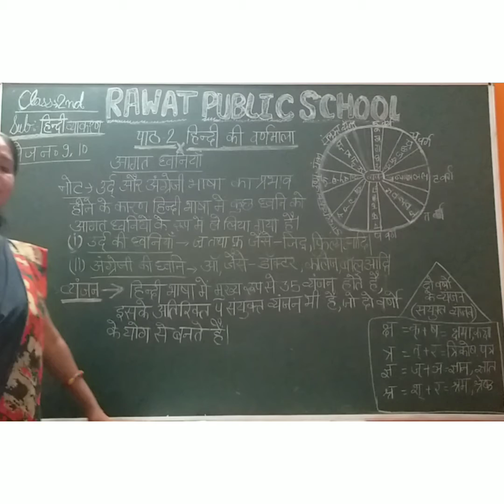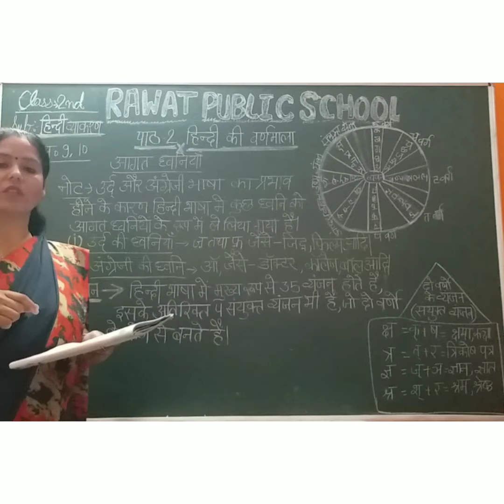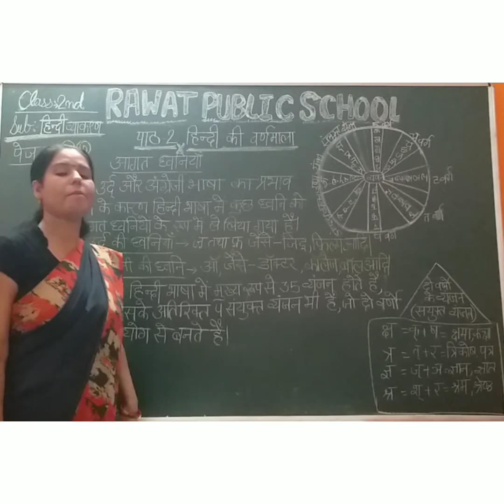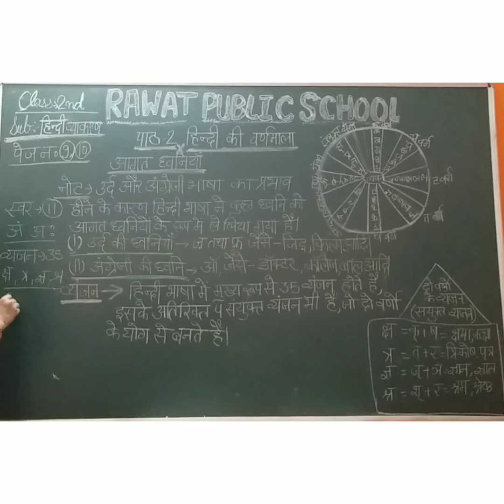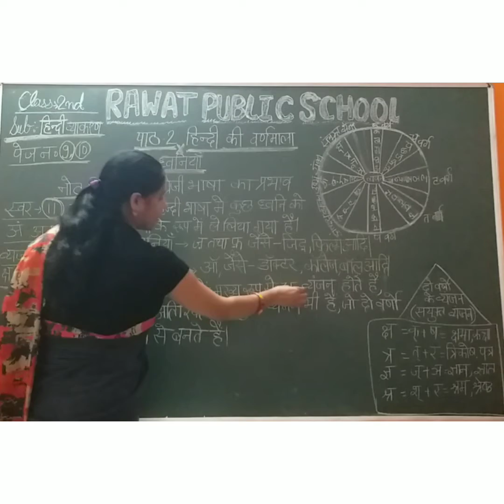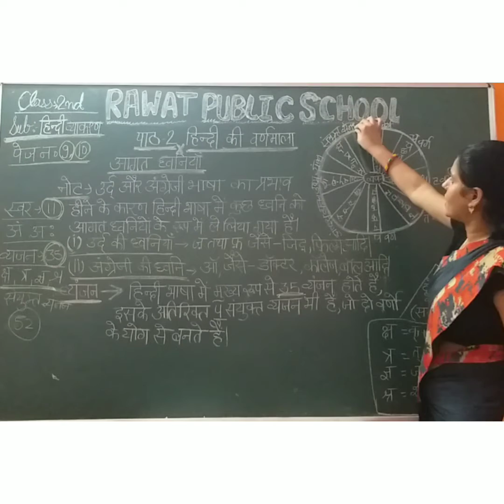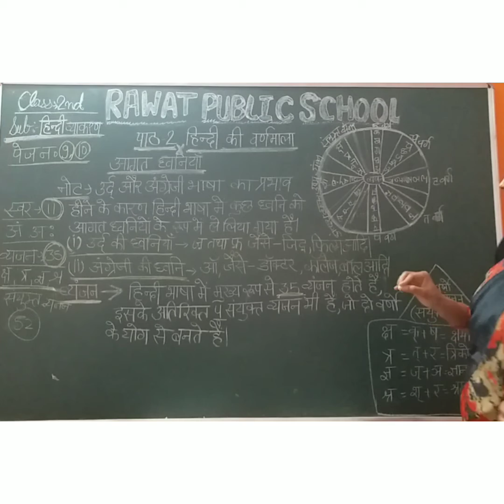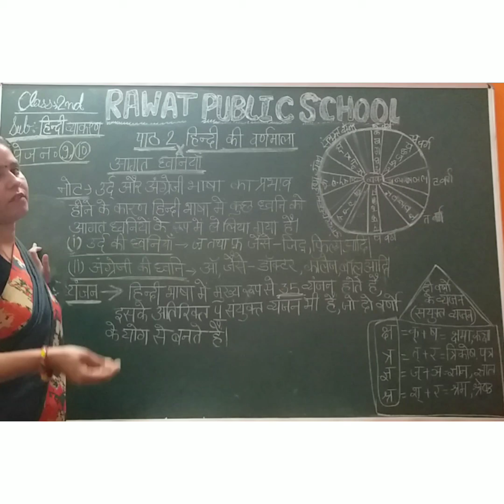Class -2 हिंदी व्याकरण पाठ -2 हिंदी की वर्णमाला (Part -2)